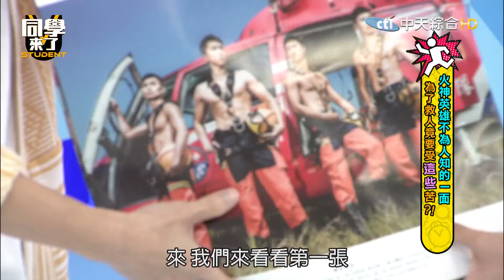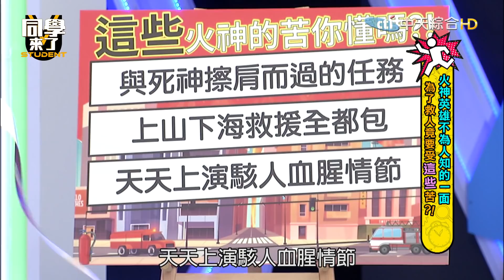【完整版】火神英雄不為人知的一面 為了救人竟要受「這些」苦？！| 同學來2021.09.07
來賓：馬力歐、小優、尚霖、妤甄、裕倫、犬哥